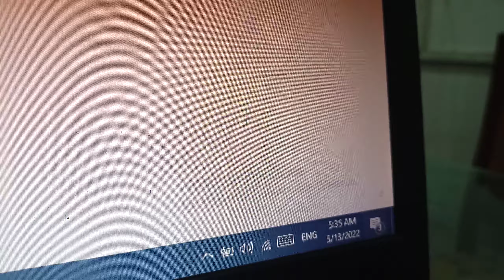1 min counter